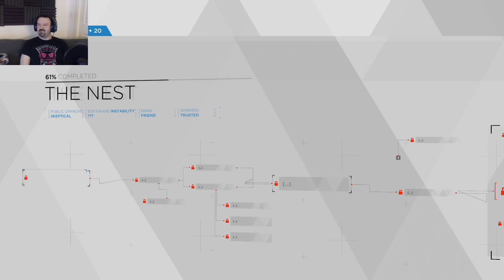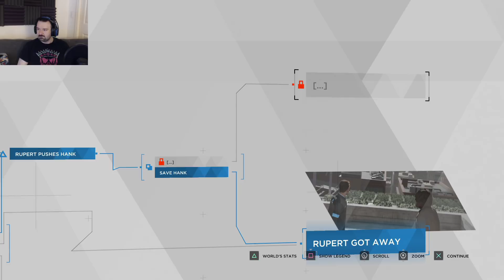Detroit: Become Human playthrough pt24 - It's Like Bizarro Disneyland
This is my playthrough of Detroit: Become Human on the PS4, with live commentary.